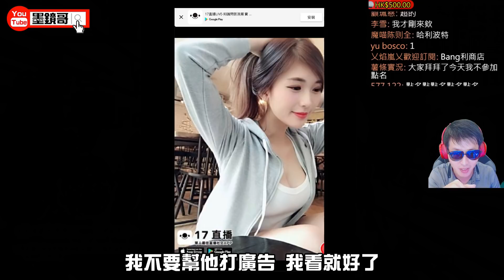墨鏡哥｜搞笑精華｜太邪惡了！這答案讓我腦中很有畫面啊！！！｜《1+1猜謎》#11